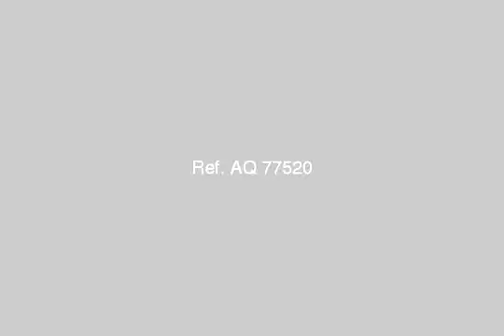Apartment For Rent In Camp Cesar Alexandria - mlseg.com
Apartment For Rent In Camp Cesar Alexandria شقة تمليك بكامب شيزار 150 متر بالطابق الاول 3 غرف ريسبشن قطعتين بها 2 حمام و مطبخ عادى تشطيب سوبر لوكس ترى البحر بوضوح البرج به 2 مصعد مستورد و يوجد بها جراج سعر المتر 5.5 للاستعلام مجموعة كنوز العقارية - كامب شيزار - Egypt Real Estate | Alexandria | Camp Cesar | Apartment For Rent